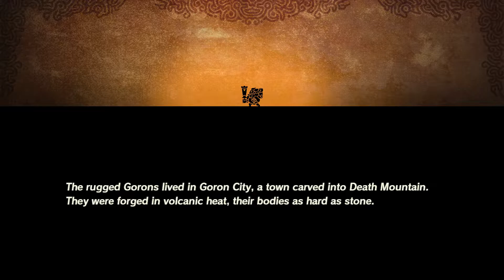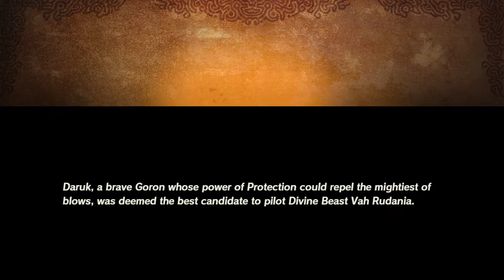Hyrule Warriors Age of Calamity Episode 9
Enjoy the fun and relaxing game of  Hyrule Warriors Age of Calamity. Thank you, for your support and for Watching!

 🛒👕 MERCHANDISE!